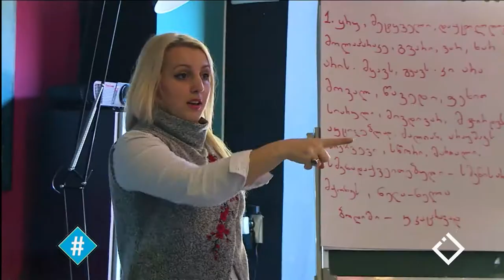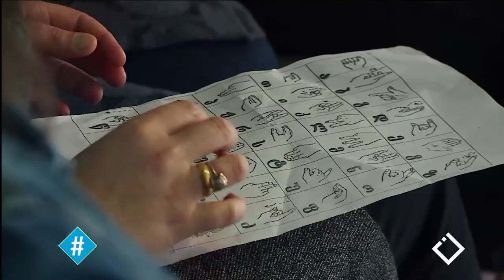ჟესტური ენა / ხატია რომანაძე / სიტყვის თავისუფლება / ჰეშთეგი / Hashtag